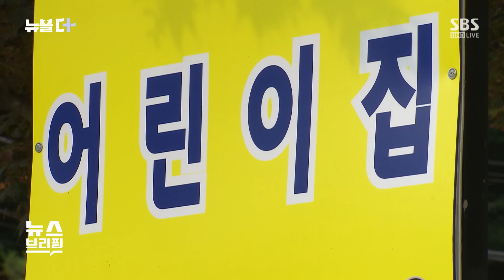"선생님을 찔러 달래요" 트라우마 심각…'12명 학대' 보육 교사의 최후는 / SBS / 뉴블더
몇 년 전, 한 어린이집 보육 교사가 원생 12명을 학대하는 사건이 있었습니다.

겨우 5살 된 조그마한 아이들을 식판으로 때리는 등 40일 동안 저지른 신체적 학대 횟수만 184차례나 되는 걸로 조사됐습니다.

시간이 지났지만, 아이들은 여전히 트라우마에 시달리고 있다고 하는데요.

먼저, 사건 당시 확보된 어린이집 내부 CCTV 영상부터 함께 보시죠.

경기 파주시의 한 어린이집입니다.

보육 교사가 줄을 서 있는 아이에게 다가가더니 갑자기 머리채를 움켜쥐고 바닥에 던지는 듯이 넘어트려 버립니다.

어린이집 CCTV에 포착된 충격적인 장면은 이뿐만이 아니었습니다.

마치 짐을 다루듯 누워 있는 아이를 발로 밀어버리고, 일으켜서 손으로 머리를 세게 밀어버리기도 합니다.

또 팔을 거세게 잡아끌어 의자에 앉히더니 머리를 밀어 아이의 이마가 책상에 부딪히는 모습도 CCTV에 담겼습니다.

지난 2021년 12월 초, 이 어린이집을 다니던 5살 아들의 몸 곳곳에서 상처를 발견한 보호자가 결국 경찰에 신고하면서, 보육 교사와 원장 등에 대한 수사가 시작됐습니다.

수사 기관이 이 어린이집의 CCTV를 압수해서 분석해 보니, 고작 40일 동안 보육 교사에게 학대 피해를 겪은 아동만 12명이었습니다.

구체적으로는 아동 8명에게 무려 184차례의 신체적 학대를 저질렀고 또, 4명의 아동에게는 182차례에 걸쳐 정서적 학대를 한 걸로 드러났습니다.

이 보육 교사는, 왜 이런 행위를 했는지 묻는 SBS 취재진에게 이렇게 말하기도 했습니다.

[보육 교사 (SBS 8뉴스, 2022년 6월 24일) : 보도가 왜 나가야 하나요?]

결국, 이런 끔찍한 학대를 저지른 보육 교사는 재판에 넘겨졌고, 검찰은 이 교사에게 징역 3년을 선고해 달라고 재판부에 요청했습니다.

법원의 판단은 어땠을까요?

재판부는 지난해 12월 결심 공판에서 보육 교사의 죄질이 좋지 않다며 법정 구속했고, 지난 9일에는 보육 교사에게 징역 1년을 선고했습니다.

검찰 구형량 보다 적게 나온 겁니다.

검찰은 보육 교사가 수백 회에 걸쳐 아이들을 학대해 아동은 물론, 부모들 또한 상당한 정신적 고통을 당했다면서 "그런데도 1심에서 징역 1년을 선고한 것은 부당하다고 판단해 항소했다"고 밝혔는데요.

그런데, 보육교사도 결과에 불복해 항소장을 제출한 걸로 알려졌습니다.

여태껏 제대로 된 미안하다는 사과 한마디 못 들었다는 피해 아동의 보호자들만 애가 탑니다.

[피해 아동 보호자 : (문자로) 복사해서 붙이기를 하면서 이름도 다 막 바꿨어요. 'XX이 어머니' 이래 놓고, 맨 밑에는 'OO에게 정말 미안합니다'. 이렇게 이런 식으로 너무 형편없는 그런 사과가 있었던거죠. 정말 형식적으로, 숙제하듯이. 공탁 걸었어요, 12명인데 2천4백만 원인가 걸었더라고요. 너무 터무니없고 아이들이 치료받고 이런 거에 대해서는 전혀 관심도 없어요.]

여전히 아이들은 트라우마에 시달리고 있습니다.

[피해 아동 보호자 : 선생님 벌준다고 그랬더니 갑자기 자기 방에 가요. 그러더니 장난감 긴 칼을 갖고 와요. 그러면서 엄마 내가 머리끝부터 발끝까지 맞았으니까, 이걸로 선생님을 한 군데도 빼지 않고 찔러달래요.]

한편 보육 교사와 함께, 아동복지법 위반 혐의로 기소된 해당 어린이집 원장은 벌금 2천만 원이 선고됐습니다.